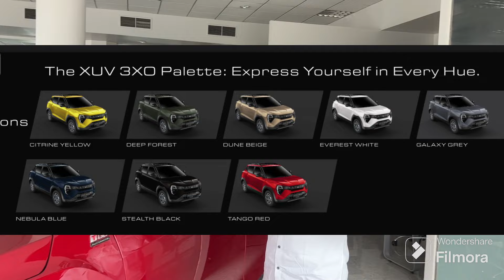SCORPIO चा छोटा भाऊ फक्त @७.४९ लाखात❤️ MAHINDRA XUV 3XO 2024 संपूर्ण माहिती मराठी मध्ये.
Address:- MAHINDRA Gadre Autocon Akola.